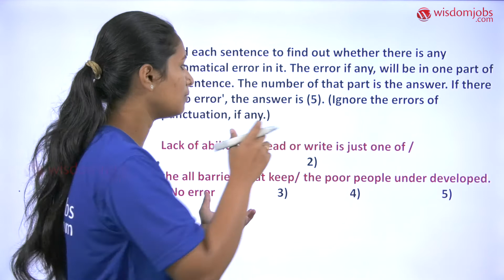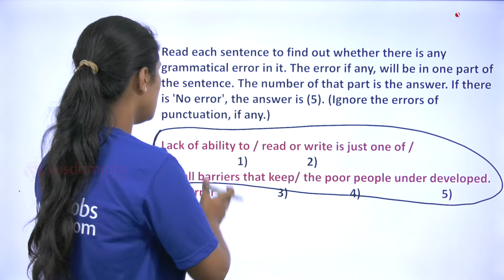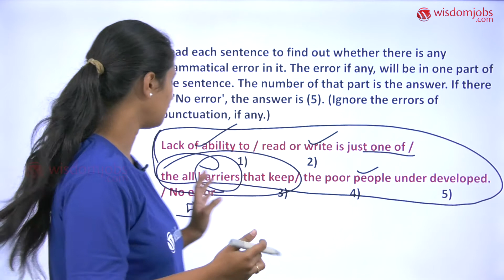faTafaT ( फटाफट ) English for Spotting Errors in 5 Minutes Part-6 @Wisdom jobs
This video on spotting errors is about to prepare for all competitive exams for verbal reasoning.  Spotting errors are asked in verbal reasoning.  Watch this video to spot sentences and error which are grammatically incorrect. This error may include such as noun to pronoun to singular/plural to word usage they can be anything. Watch this video to improve your English in quick way.